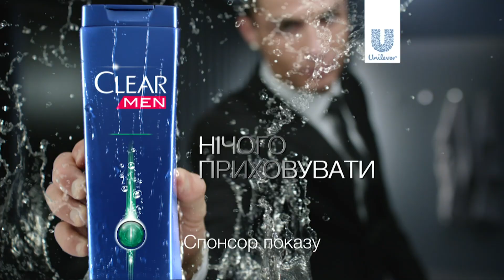Раванеллі: Я з Арсеналом не через гроші. ЕКСКЛЮЗИВ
Наставник київського Арсенала Фабріціо Раванеллі розповів FootballHub про свою адаптацію в Україні і завдання на сезон для команди.
Дивись ексклюзивне інтерв'ю з відвертим італійцем тільки у нас .
- Українські футболісти дуже обдаровані, фізично сильні, але їм треба дуже багато працювати над тактикою
- В Арсеналі я використовую тактику 4-3-3, однак під час матчу розташування футболістів можна змінювати, адже змінюється стратегія гри
- Я з Арсеналом через свою пристрасть до футболу. Для мене найважливіше це, а не гроші
- Єдиний спосіб перемагати – це важко працювати. Я не боюся цього
- Я беру приклад з Антоніо Конте. Він – блискучий тренер, природжений перемагати